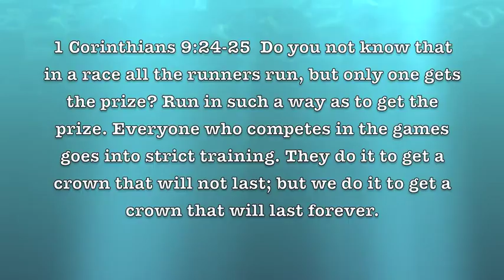NFL Updates Express: Pro Bowl 2015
POLL HERE: Who will be Pro Bowl MVP? Respond in the comments.